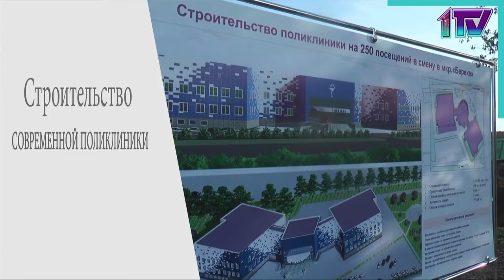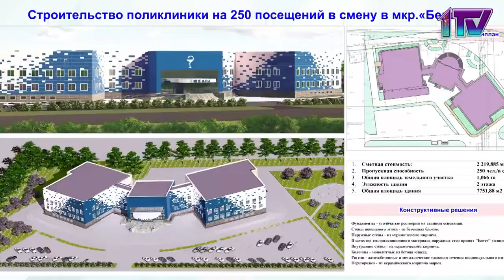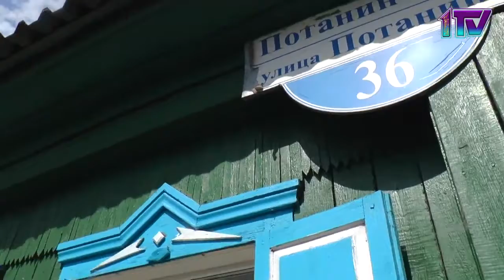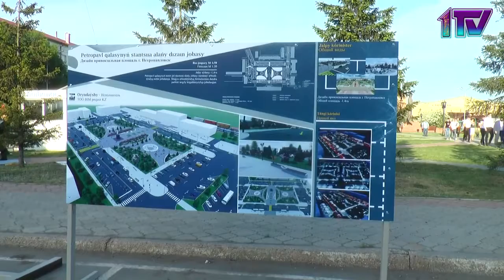Мой любимый город Застраивающийся Петропавловск